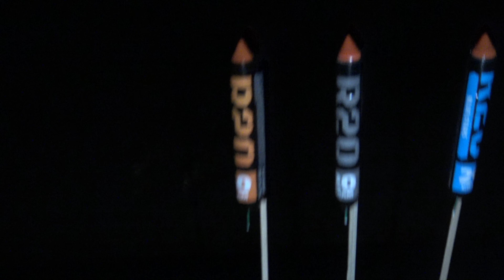Gaoo StrongPack I 20gr I Raketen mit kräftigen Zerleger I PyroMan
Gaoo Strong Pack
Preis: ca. 10-12€
NEM: 20g pro Rakete
Anzahl: 5 Stück
Bewertung: ⭐⭐⭐⭐⭐ 5/5

🎥EQUIPEMENT:
CAMCORDER: Sony FDR AX-33

[unbezahlte Werbung]